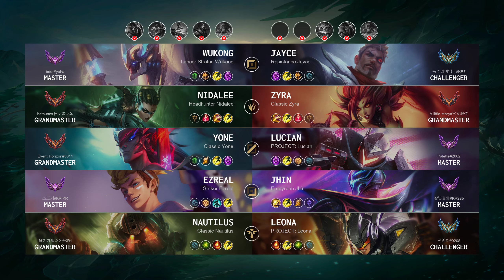Wukong Top vs Jayce - KR Master Patch 14.14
Wukong Top played by "beer@yaha", KRMaster 409 LP

- Skin: Lancer Stratus Wukong
- Primary Rune: Conqueror

Timeline:
00:00 Ban & Pick
00:15 Runes & Abilities
01:37 Gameplay
04:06 Get a SOLO KILL
04:34 Gameplay
05:06 Get a SOLO KILL
05:34 Gameplay
09:53 Get a Double Kill
10:11 Team FIGHT
10:25 Gameplay
10:53 Team FIGHT
11:24 Gameplay
12:40 Team FIGHT
13:08 Gameplay
14:51 Take down The Turret
15:19 Gameplay
16:48 Get a SOLO KILL
17:08 Take down The Turret
17:55 Team FIGHT
18:32 Gameplay
19:24 Take down The Turret
19:52 Gameplay
21:28 Team FIGHT
22:19 Gameplay
23:34 Get a Quadra Kill
24:14 Take down The Inhibitor
24:28 Take down The Turret
24:35 Team FIGHT
24:39 Take down The Turret
24:47 End credit